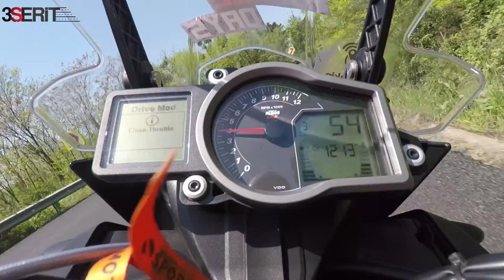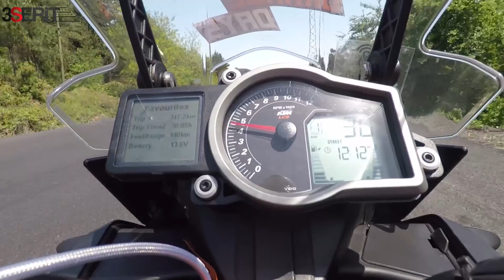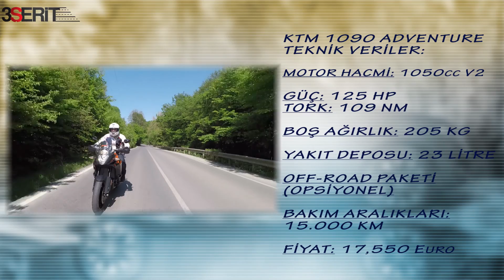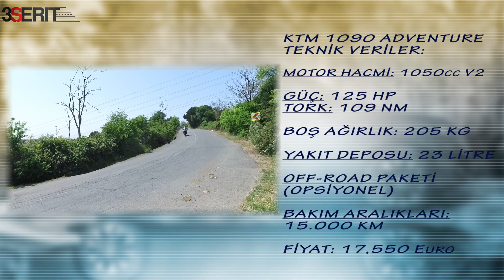KTM 1090 Adventure Motosiklet İncelemesi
KTM'nin yenilenen Adventure Serisi'nin giriş modeli olan 1090 Adventure 3 Şerit'in test konuğu oldu. Hem şehir içinde, hem otobanda hem de virajlı yollarda kullanma imkanı bulduğumuz 1090 Adventure modelini detaylı şekilde inceledik. 125 HP'ye çıkan gücü ve opsiyonel off-road paketi ile geliştirilen bu motosiklet selefi 1050 Adventure'a göre çok daha güçlü, konforlu ve çekici bir motosiklet haline gelmiş.